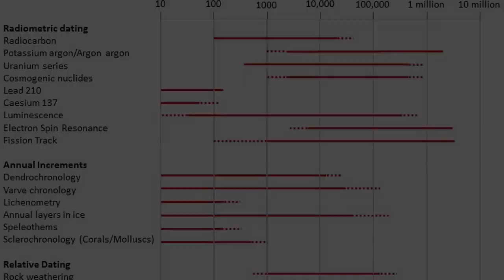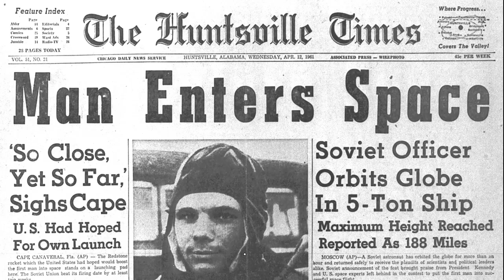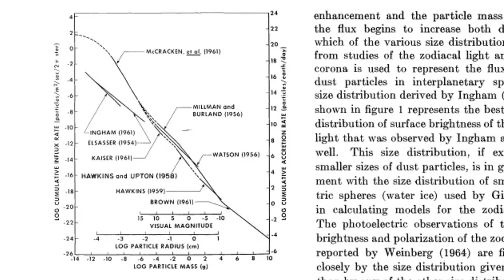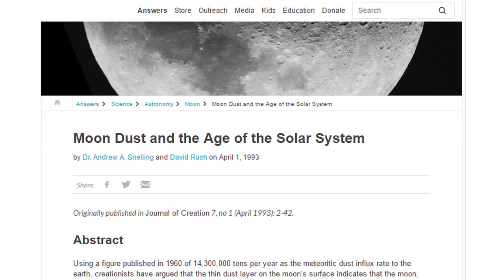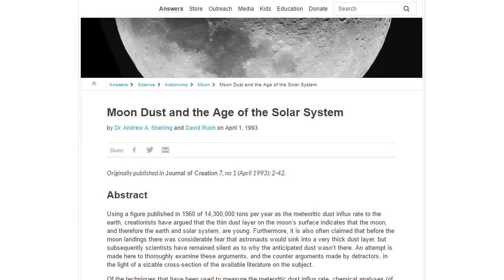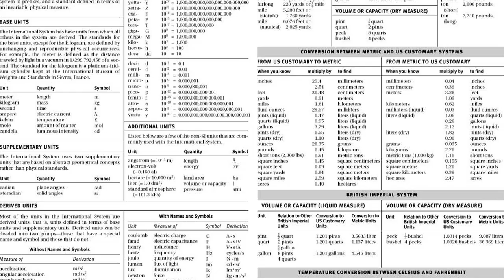How Creationism Taught Me Real Science 50 Moon Dust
In this episode we discuss the accumulation of dust on the moon and how thoroughly it debunks evolution.

1961 "direct measurement of interplanetary dust particles in the vicinity of the earth"